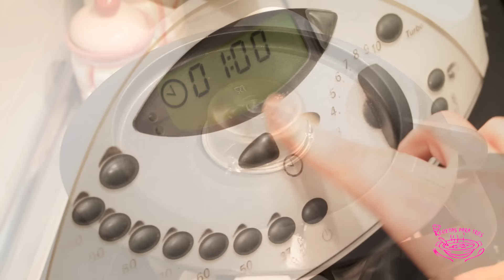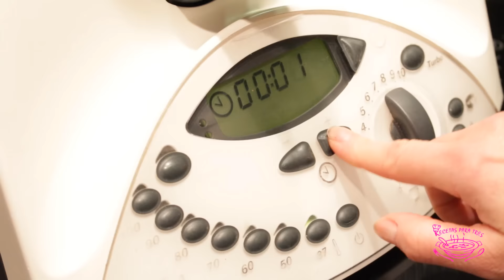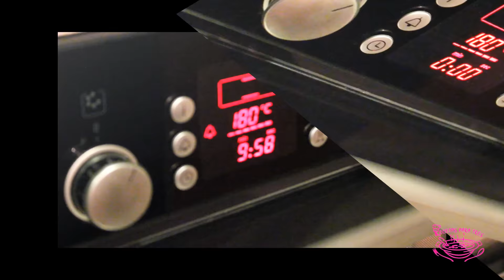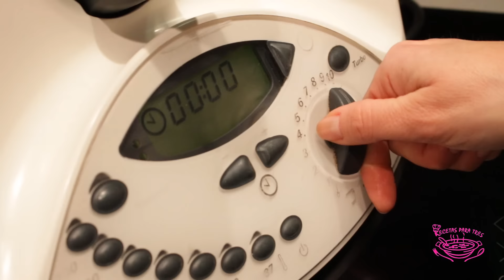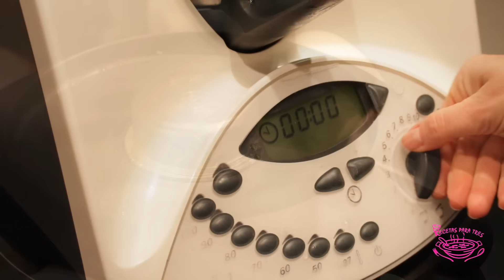Brazo Gitano de Fresas con Nata en Thermomix: Hoy Cocina Ana!!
Hoy ha sido un día muy especial, ha venido mi hermana a cocinar en casa un brazo gitano de fresas con nata en thermomix, sabemos que a todo el mundo le gusta este postre, en casa no queda nunca ni las migas. Aunque estemos muy lejos siempre que estamos juntas nos encanta cocinar, ya tengo ganas de que vuelva otra vez por casa para volver a preparar algo junto a ella, no tardes Ana que me encanta verte por mi cocina trasteando, gracias por este buen momento y esta gran receta!! Buen Provecho!!